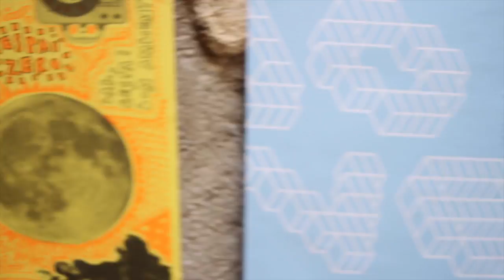JOVESTIU Com vas conèixer el Jovestiu?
Celebració del 10è aniversari del Jovestiu, el programa d'activitats per a joves de Vilafranca del Penedès.
Descobrim com van conèixer el programa del Jovestiu alguns dels joves formadors, organitzadors i participants.